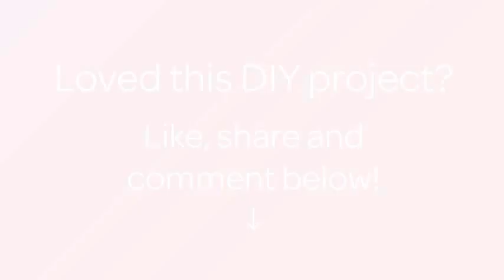How To Crochet A Simple I Cord - DIY Crafts Tutorial - Guidecentral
About this DIY project:
- Title: Crochet a Simple I Cord

Supplies:
- Yarn
- Crochet hook
- Scissors